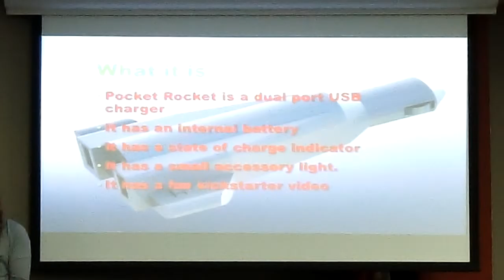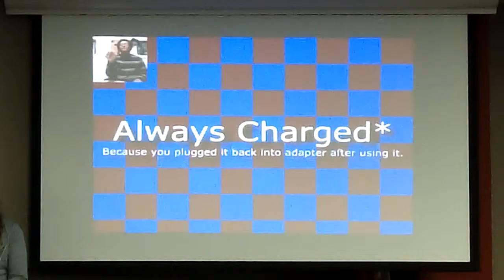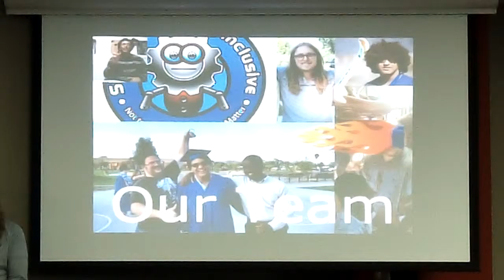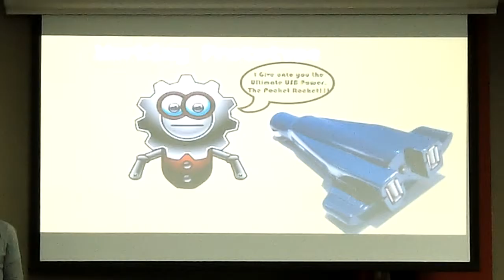SDIF 2015 Contest Pocket Rocket